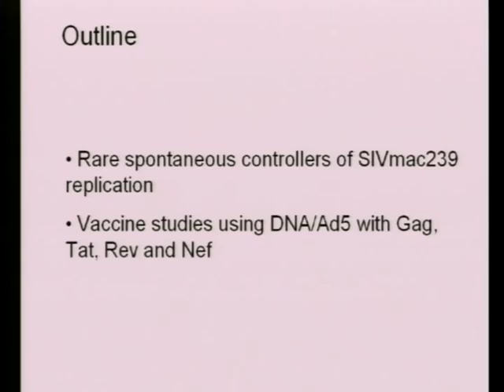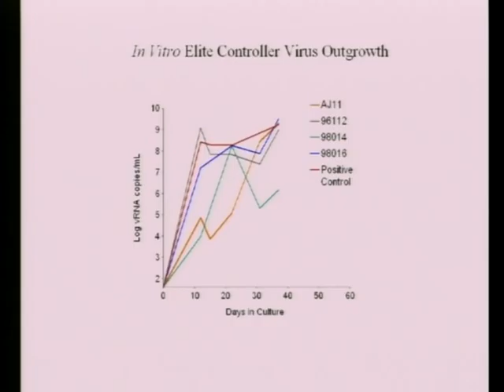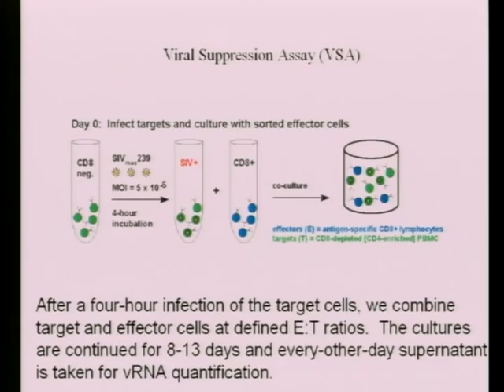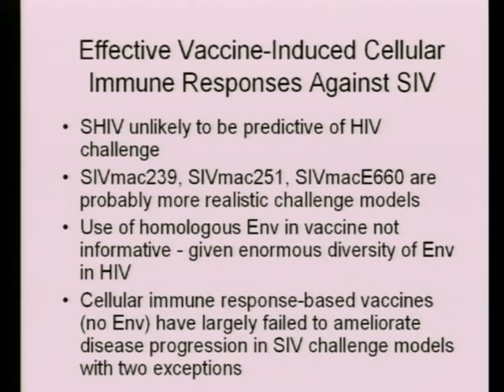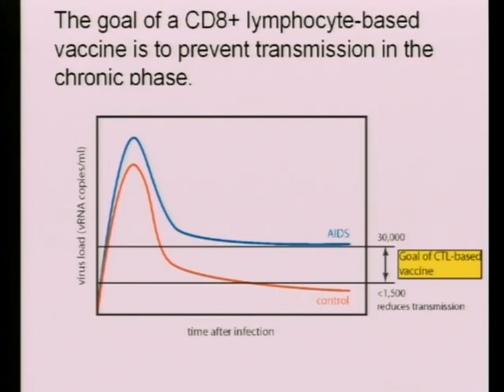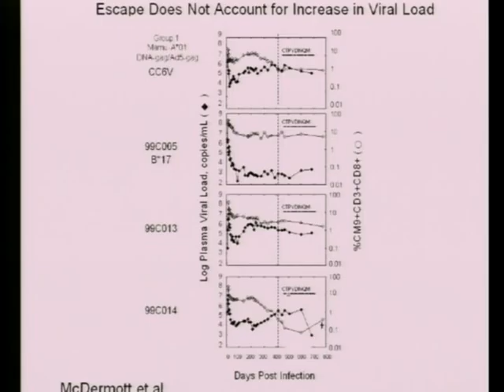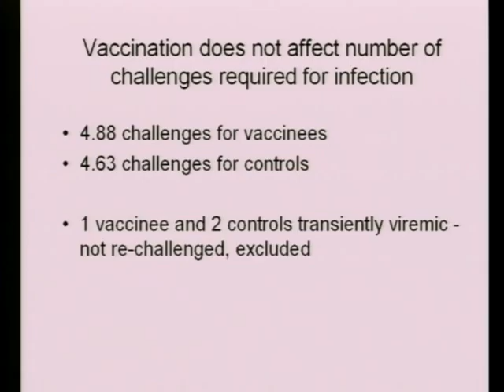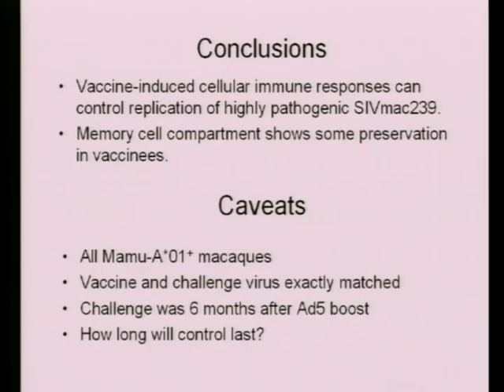Elite Controllers and Vaccine studies in the SIV-infected Indian Rhesus Macaques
David Watkins - Elite Controllers and Vaccine studies in the SIV-infected Indian Rhesus Macaques